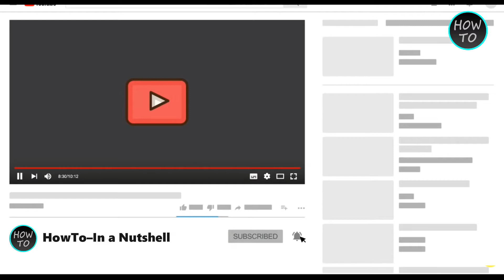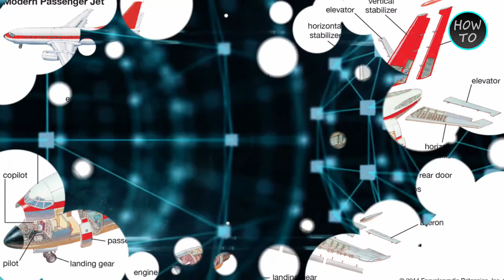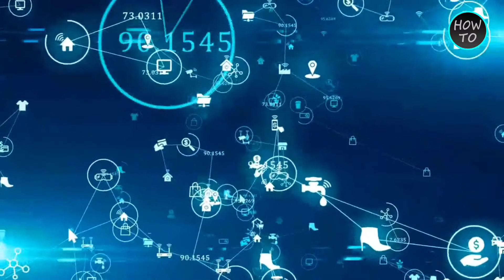How Artificial Intelligence And Internet Of Things Will Change The World | LearnWithHowTo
in this video we gonna share what artificial intelligence AI is? and what  Internet of things is? and what will happens, when AI and IOT meet together? what artificial intelligence and robotics can do? and how it will revolutionize the world by introducing  iot devices? lets take a look.
Artificial intelligence is the modern technology that use human like intelligence to do multiple task in an effective way. machine learning and robotics can change the way of living in this world by replacing all traditional methods and procedure by inventing with new technologies.

How Artificial Intelligence And Internet Of Things Will Change The World | HowTo-In a Nutshell

Internet of things is helping us to re-imagining daily life. but, artificial intelligence is a driven force, behind I O Ts  full potentials. From tracking our fitness level, to wide ranging potential, across industries. The growing partnership between A I, and I O T, means that, the smarter future could occur sooner, than we think.

I O T is transforming the ways, we interact with our devices at home, at work and throughout our cities. This network of connected devices, gather vast amount of data, about our online activities, and it is estimated that, the daily data generated from IOT devices will be 1 billlion Giga bytes, or 5 Exabyte’s